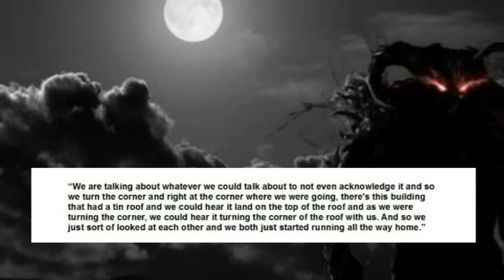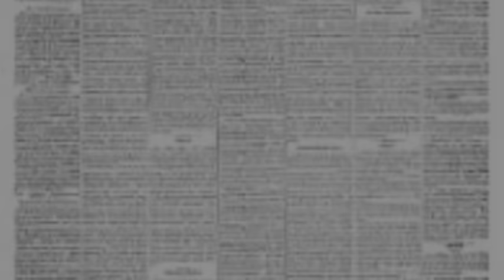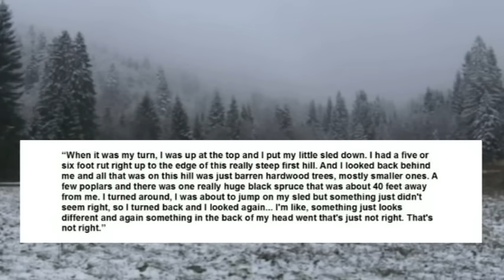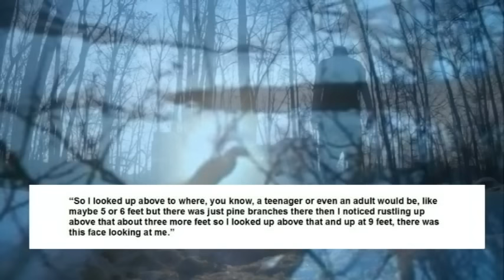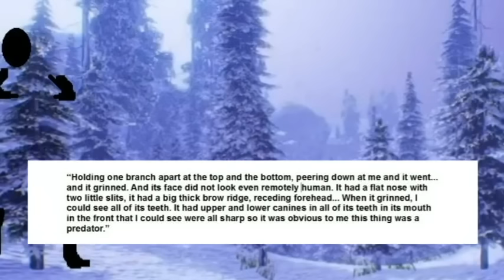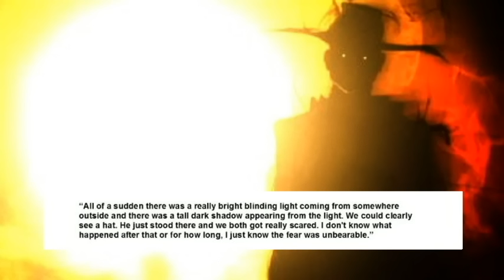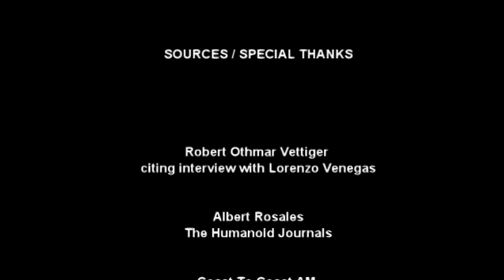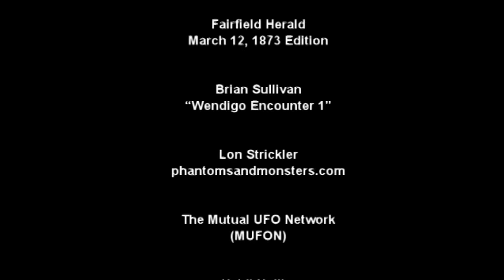'Weird Monsters - Black Eyed Woman and more' | Paranormal Stories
In this video, I discuss a collection of cases involving odd beings and creepy creatures. Cases include a Black Eyed Woman from Chile, a Demonic-looking beast hunting kids in California, an unexplained half bear/half lion creature encountered in the woods of North Carolina, a Wendigo sighted by sledders in Minnesota and a pair of bizarre Hat Man encounters, one from Prince Edward Island and another from Serbia.

Author: Beyond Creepy
Source: Heidi Hollis, Brian Sullivan